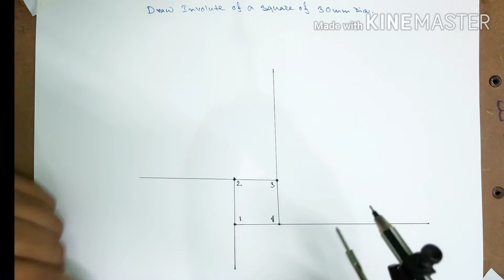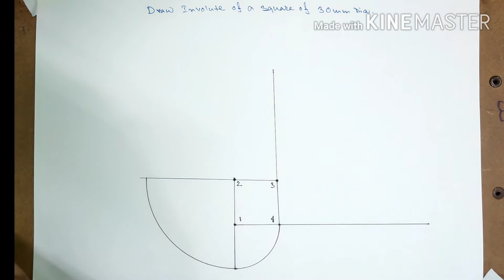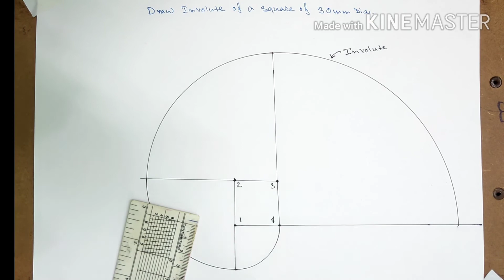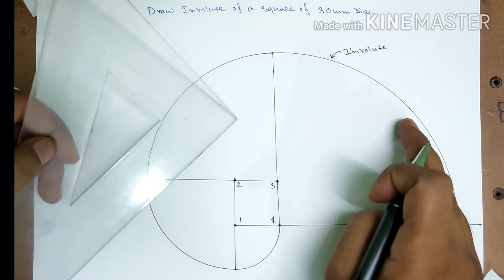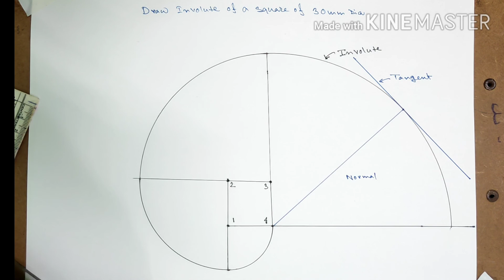How to draw involute of a square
This drawing is about a involute of a square.